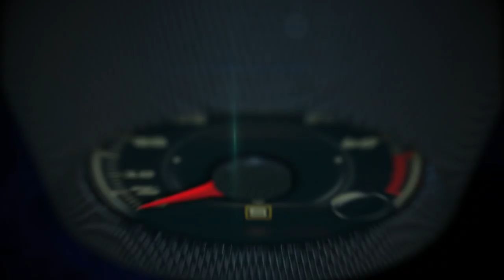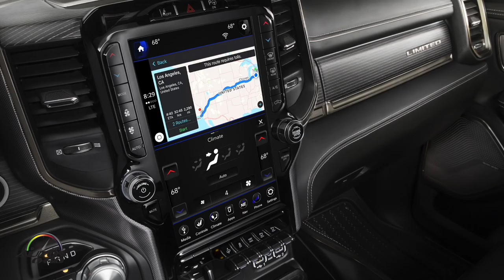2019 RAM 1500 first look on the road in Arizona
Ram Truck today announced the all-new 2019 Ram 1500 pickup truck – an industry leader in strength, durability, technology and safety – will have a starting Manufacturer’s Suggested Retail Price (MSRP) of $31,695 plus $1,645 destination fee.

"In launching the all-new 2019 Ram 1500, we knew it was important to offer class-leading features and technology. But it's also important to offer our great product at a competitive price,” said Mike Manley, Head of Ram Truck Brand – FCA. "We feel that we've delivered the right no-compromise mix that Ram Truck customers will appreciate."

The all-new 2019 Ram 1500 is available in a wide range of offerings, from the well-equipped Tradesman Quad Cab 4x2’s $31,695 MSRP to the technology-leading Limited Crew Cab 4x4 V-8 with standard 12-inch Uconnect touchscreen at $57,390 plus destination.

Tradesman, Big Horn and Rebel pricing reflects the standard 3.6-liter Pentastar V-6 eTorque mild hybrid powertrain (late availability). The optional 5.7-liter HEMI® V-8 with 8-speed automatic transmission is $1,195, while the eTorque-equipped HEMI is $1,995 (late availability).

Laramie, Laramie Longhorn and Limited pricing reflects the standard 5.7-liter HEMI V-8, while eTorque-equipped HEMI is an additional $800 (late availability).